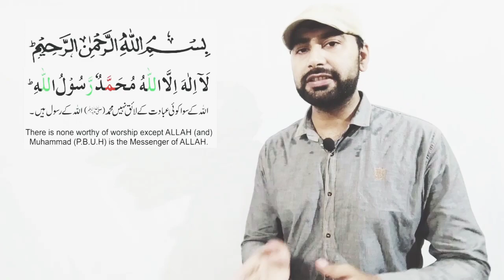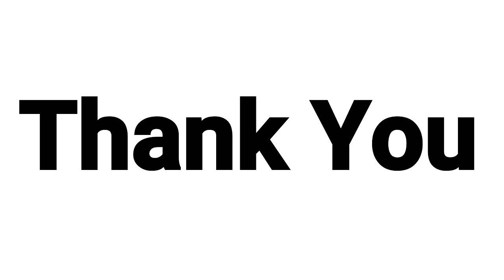Home made Incubator Machin ( Egg Hatching Machin ) in Urdu / Hindi By |Arham|., Vdo. 170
Home made Egg hatching machin

Ando me se chozy niklwany wali machin

Ghar me eggs se bachy kesy nikalway